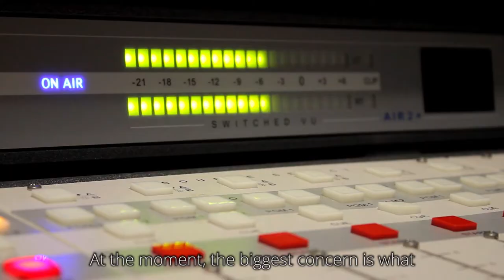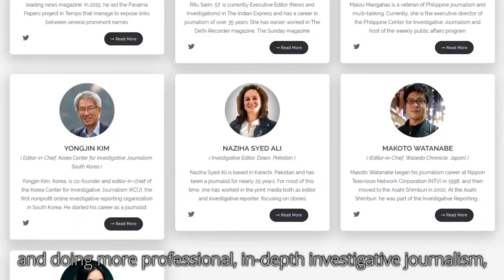#4 Watchdog Asia - KAS4Democracy Interviews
(watch @1080p) In this episode, Kunda Dixit talks about the strict controls on mainstream and independent journalists in Nepal, about intolerance and personal intimidation in the journalistic sphere and about the strong influence of India in other Asian countries. He also elaborates on the current crisis of mass media caused by a manipulation through authoritarian regimes and why there is a renovated necessity for professional in-depth investigative journalism.

The Multinational Development Policy Dialogue - KAS in Brussels is happy to share this series of interviews created in collaboration with WatchdogAsia. The network promotes independent, data-driven investigative journalism by fostering cross-border collaboration across Asia.

Created by MDPD KAS in Brussels - CCL BY-SA 4.0